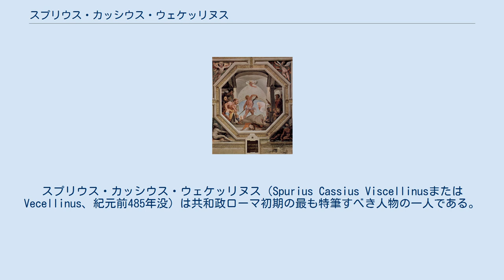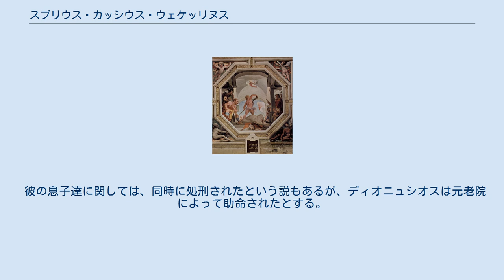スプリウス・カッシウス・ウェケッリヌス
スプリウス・カッシウス・ウェケッリヌス（Spurius Cassius ViscellinusまたはVecellinus、紀元前485年没）は共和政ローマ初期の最も特筆すべき人物の一人である。
執政官（コンスル）を三度務め（紀元前502年、493年、486年）、凱旋式も二度実施している。
最初のマギステル・エクィトゥム（騎兵長官、実際には独裁官の副官）であり、最初の「公有地法」の設定者である。
最後の執政官を務めた翌年、王政の復活を狙ったとして告発され、パトリキ（貴族）によって死刑とされた。
 ローマの記録では本人の名前と同時に父と祖父の名前の頭文字を書くことがあるが、そこでは「Spurius Cassius S. f. S. n. Viscellinus」とされていることから、父も祖父もスプリウスというプラエノーメン（個人名、ファーストネーム）を持っていたことが分かる。
彼が処刑された時に父がまだ生きていたと言われているが、それが事実ならカッシウス・ウェケッリヌスの生まれを紀元前540年-535年より以前と考えるのは難しい。
彼には3人の息子がいたが、その名前は残っていない。
カッシウス・ウェケッリヌスはパトリキの生まれであると信じられているが、カッシウス氏族は後にはプレブス（平民）となっている（カッシウス氏族から次の執政官となるのは紀元前171年のガイウス・カッシウス・ロンギヌスである）。
歴史家バルトホルト・ゲオルク・ニーブール（1776年 - 1831年）は、カッシウス・ウェケッリヌスの罪のために（ローマでは王政復古は大罪とされていた）、彼の息子達がパトリキの地位を剥奪されたか、あるいは自主的にそれを放棄したのではないかと考えている。
 カッシウス・ウェケッリヌスが最初に執政官になったのは、紀元前502年、共和政ローマ建国から8年目であった。
同僚執政官はオピテル・ウェルギニウス・トリコストゥスであった。
ハリカルナッソスのディオニュシオス（紀元前60年 - 紀元前7年以降）によると、カッシウス・ウェケッリヌスはサビニ族とキュレス（en、現在のファーラ・イン・サビーナ）近くで戦い、これに大損害を与えて勝利している。
この敗北でサビニは講和を求め、かなりの土地をローマに割譲した。
この勝利によってカッシウス・ウェケッリヌスは凱旋式を実施する栄誉を得たが、これは凱旋式のファスティでも確認できる。
他方でティトゥス・リウィウス（紀元前59年頃 - 17年）の『ローマ建国史』では、両執政官が戦ったのはラティウムのアウルンキ人（en）であり、スエッサ・ポメティア（en）を占領したとする。
リウィウスは同じことを紀元前495年にも述べており、これはディオニュシオスと一致する。
したがって、ディオニュシオス（およびファスティ）が言う紀元前502年の勝利はサビニ相手と考えて良いと思われる。
 翌紀元前501年、ティトゥス・ラルキウス・フラウスがローマ史上最初の独裁官に就任したが、ラルキウス・フラウスはカッシウス・ウェケッリヌスをマギステル・エクィトゥムに指名した。
独裁官がおかれたのは、サビニとラティウムの両面戦争の恐れがあったためである。
交渉決裂の後、ローマはサビニに宣戦布告をしたが、実際には両者共に積極的には動かず、戦闘には至らなかった。
ラティウムとの戦争は紀元前498年に勃発し、レギッルス湖畔の戦いでローマが勝利した。
この勝利の後、カッシウス・ウェケッリヌスはローマ元老院に、ラティウム都市を破壊するように命じられたと言われる。
 カッシウス・ウェケッリヌスは紀元前493年に二度目の執政官に選出された。
同僚執政官はポストゥムス・コミニウス・アウルンクスであった。
ちょうどこのとき、プレブスが離反してモンテ・サクロに立てこもっていた。
共和政ローマ初期の歴史の中で、パトリキとプレブスの反目は何度も繰り返されるが、これが最初のものであった。
以前の立場とは異なり、カッシウス・ウェケッリヌスはラティウムとの条約に批准し、ローマの繁栄に脅威を与える要因の一つを取り除いた。
この条約は彼の名前をとってフォエドゥス・カッシアヌム（ラテン語: Foedus Cassianum、カッシウス条約）と呼ばれた。
キケロ（紀元前106年 - 紀元前43年）は、彼の時代にも条約の写しは存在して...